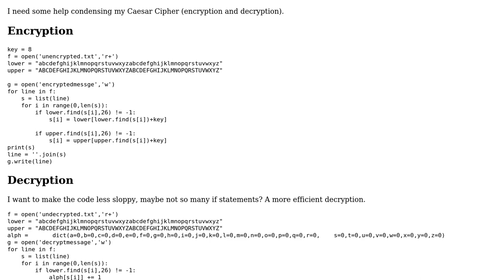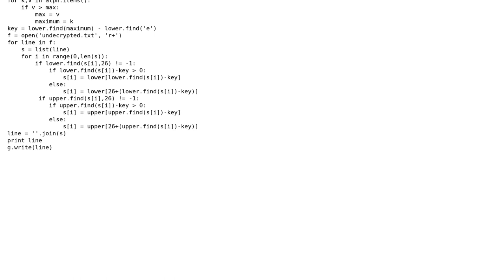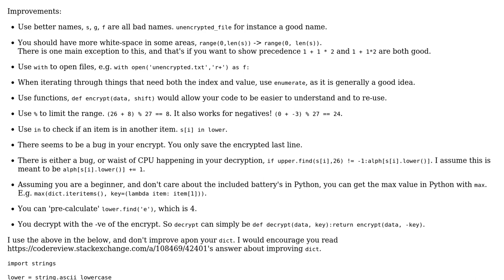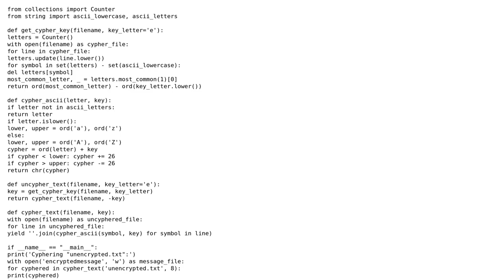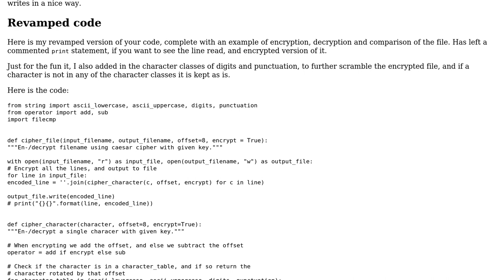Code Review: Condense my Cipher? (3 Solutions!!)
Code Review: Condense my Cipher?

With thanks & praise to God, and with thanks to the many people who have made this project possible! | Content (except music & images) licensed under CC BY-SA | Music | Images & others | With thanks to user Peilonrayz user Lew user holroy user 301_Moved_Permanently and the Stack Exchange Network Trademarks are property of their respective owners. You are responsible for your own actions.